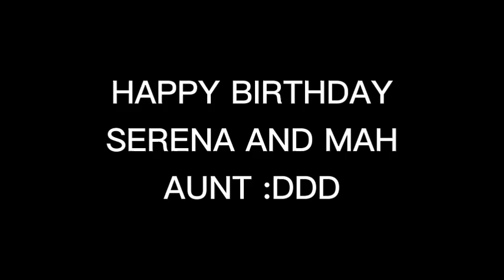for le birthday peeps tday